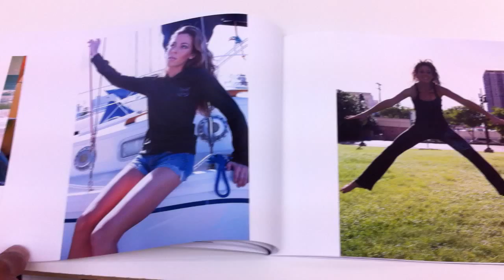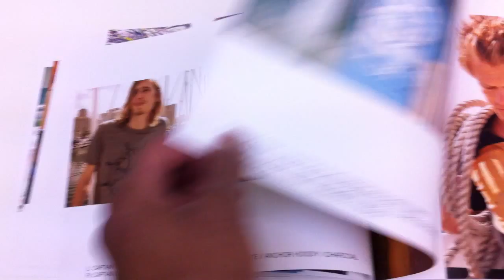Organik Sirens and Sailors Lookbook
Here's a look at our Summer 2011 collection: Sirens and Sailors